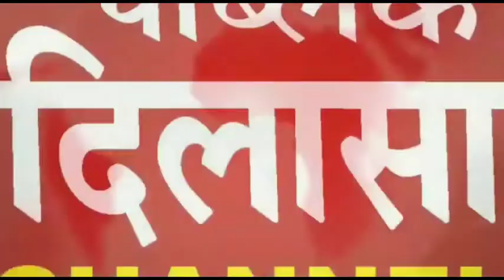डीसीपी ने की पुलिस नाकों की जांच